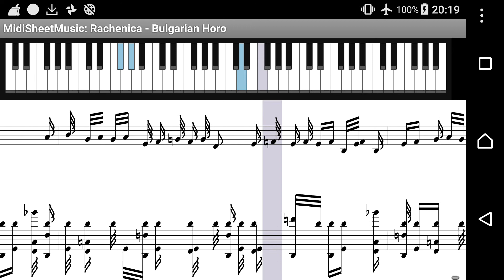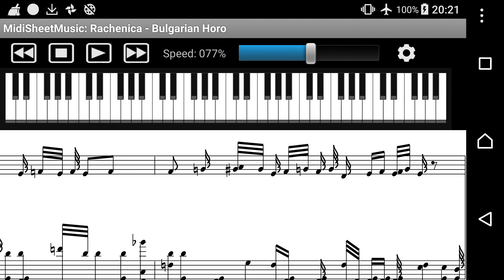9 август 2018 г.